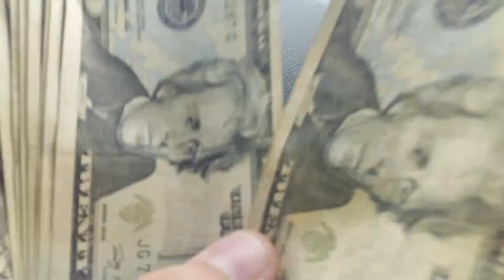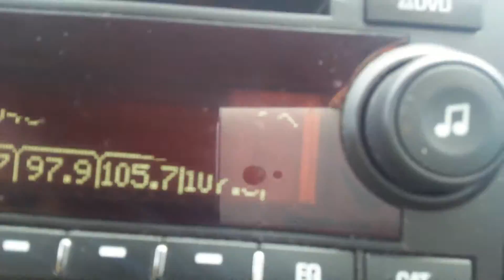On da road to XBOX1!!!! (lied😂)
Help support me for better content!